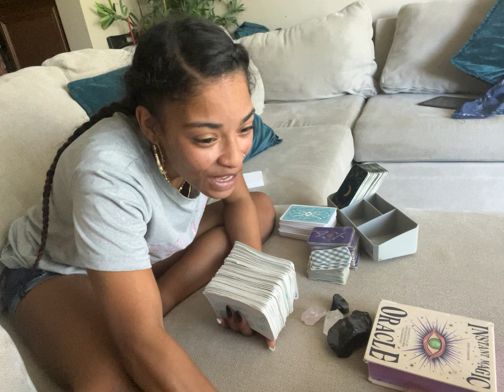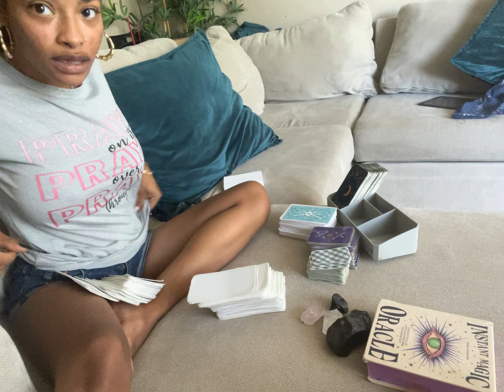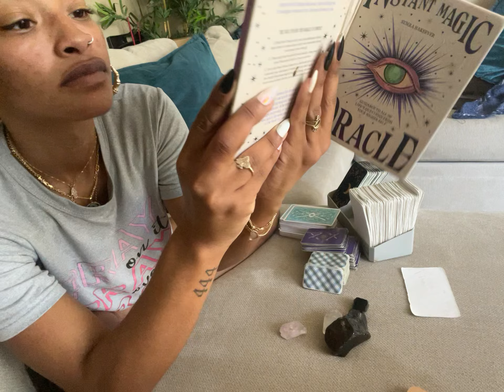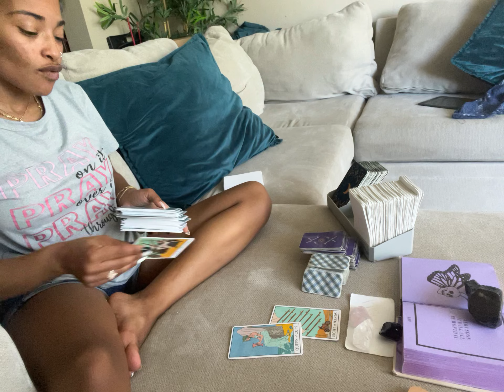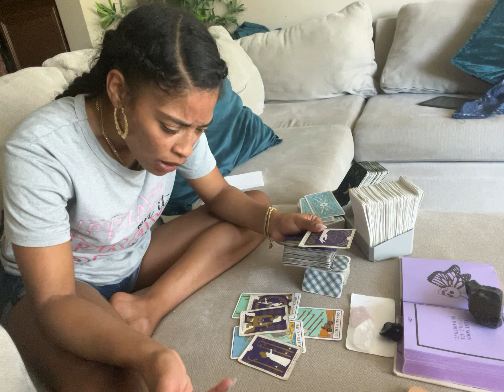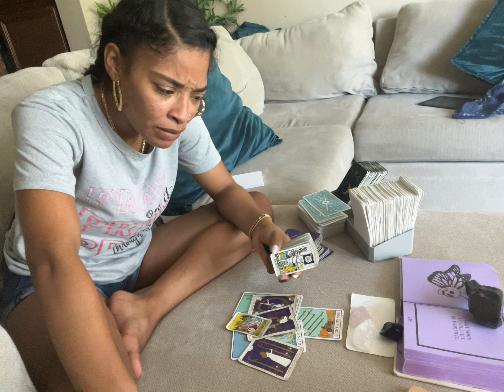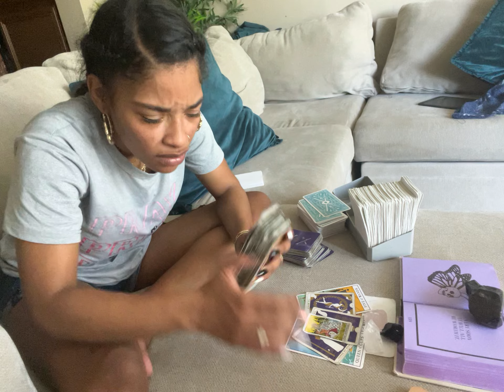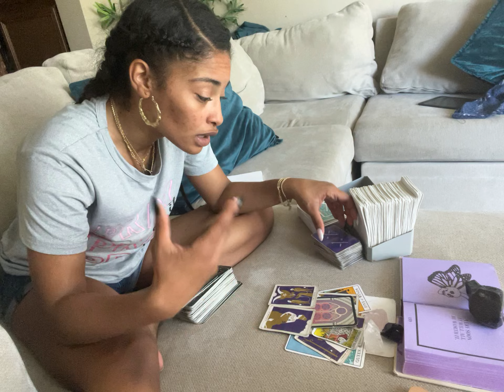HAD TO LOSE MYSELF & IT ALL TO KNOW WHO U ARE & HOW TO HANDLE WHATS TO COME 🔮♓️PISCES ♓️🔮